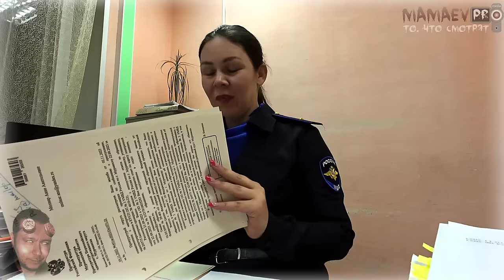008 БАЛАБОЛ и ЧЕПУХА в ОП-3 УМВД России по г. Мурманску / СерГей мы уже рядом